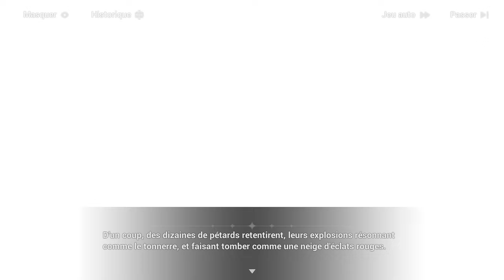Honkai Impact 3rd - Événements ꒰Symphonie des vacances animées꒱ #6